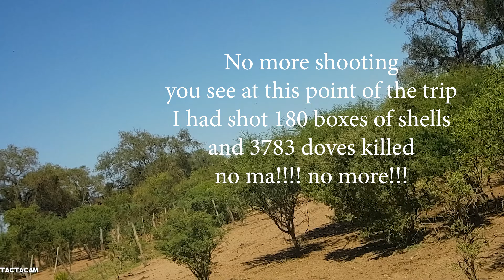2024 Argentina...Last day of the hunt 1/24/24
This is our last hunt of our trip!! I will really miss the shooting!!!
Thank you Posta Del Norte for a great trip and shoot!! 5 Star treatment!!!
Our final numbers for our group of 7 hunters, 18397 doves killed and 946 boxes of shells fired!!!